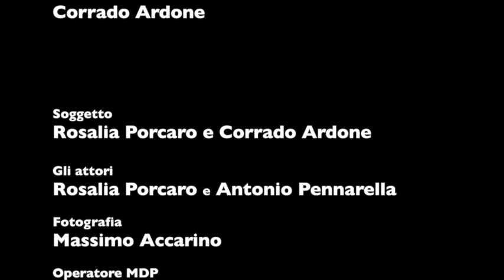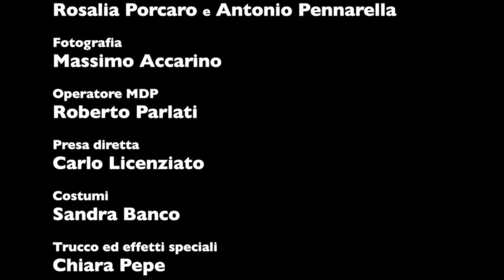MAXIMA FILM | Il cortometraggio contro la violenza di genere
Martedì 7 novembre alle ore 10:30, nell'Aula Mediterraneo dell'Ospedale Cardarelli di Napoli, è stato presentato il cortometraggio prodotto dalla Maxima Film di Marzio Honorato e Germano Bellavia, contro la violenza di genere.